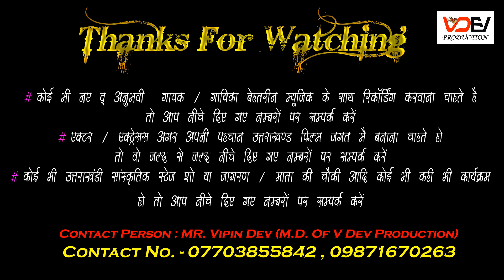New Latest Garhwali Song 2019 || Pahado Ki Mata Nanda || Vasu Devrari || V Dev Productions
V Dev Productions Presents New Garhwali Devotional Song 2019

Jabardast Superhit Video Song

A Beautiful Garhwali Video Song

Love Action And Romance Se Bharpur Video

Super Hit Full HD Video Song

Special Thanks-Meri Puri Team Ko (Uttrakhandi Lok Sanskritik Kala kendra & V Dev Productions) Aap Sabhi Ka Dil Se Dhanywaad Aap Sabhi Ki Mehnat Or Lagan or sath Humesha aise hi Chahiye.

Note-1
Koi bhi new/exp. actor & actress/singer apni pehchan film industry mai banana chahte hai to humari company V Dev Productions aap ko wo moka de sakti hai or is moke ka aap fayda le sakte hai agar aap apni pehchan banana chahte hai to aap hum se direct sampart kar sakte hai.
Contact Person-Vipin Dev
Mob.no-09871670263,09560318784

Note-2
Uttrakhandi Lok sanskritik Kala kendra Delhi dwara kisi bhi awsar per koi bhi uttrakhandi karykram karwane ke liye aap hum se sampark kar sakte hai.
Contact Person-Vipin Dev
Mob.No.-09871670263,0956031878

-Being part of the Indo-Aryan dialect continuum Kumauni shares its grammar with other Indo-Aryan languages, especially Nepali, Hindi, Rajasthani languages, Kashmiriand Gujarati. It shares much of its grammar with the other languages of the Central Pahari like Garhwali and Jaunsari. The peculiarities of grammar in Kumaoni and other Central Pahari languages exist due to the influence of the now extinct language of the Khasas, the first inhabitants of the region. In Kumauni the verb substantive is formed from the root ach, as in both Rajasthani and Kashmiri. In Rajasthani its present tense, being derived from the Sanskrit present rcchami, I go, does not change for gender. But in Pahari and Kashmiri it must be derived from the rare Sanskrit particle *rcchitas, gone, for in these languages it is a participial tense and does change according to the gender of the subject. Thus, in the singular we have: - Here we have a relic of the old Khasa language, which, as has been said, seems to have been related to Kashmiri. Other relics of Khasa, again agreeing with north-western India, are the tendency to shorten long vowels, the practice of epenthesis, or the modification of a vowel by the one which follows in the next syllable, and the frequent occurrence of disaspiration. Thus, Khas siknu, Kumauni sikhno, but Hindi sikhna, to learn; Kumauni yeso, plural yasa, of this kind.